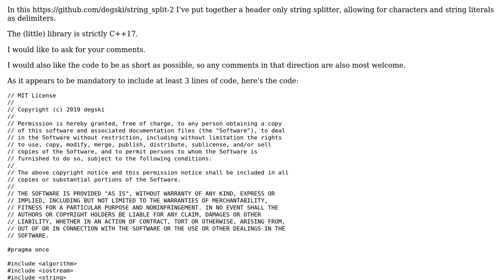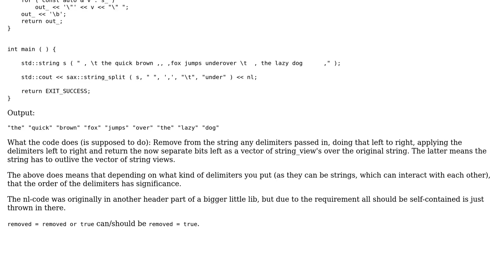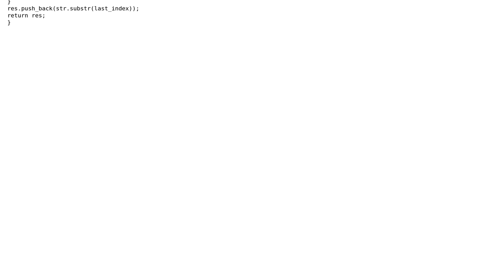Code Review: A string_splitter using C++17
With thanks & praise to God, and with thanks to the many people who have made this project possible! | Content (except music & images) licensed under CC BY-SA | Music | Images & others | With thanks to user user786653 user user673679 user Mast user degski and the Stack Exchange Network Trademarks are property of their respective owners. You are responsible for your own actions.